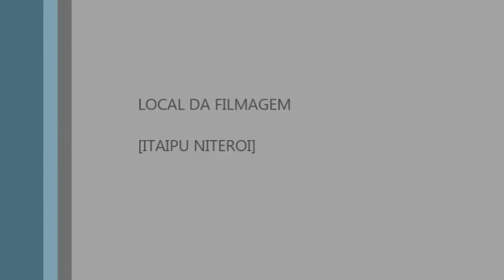PESCA DE CAIAQUE EM ITAIPU ANCHOVA 07 02 2015